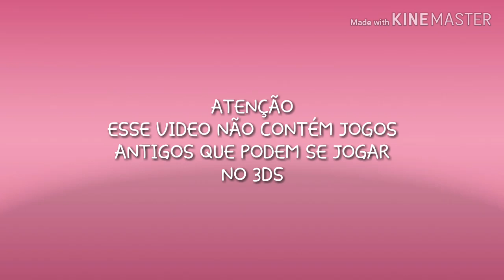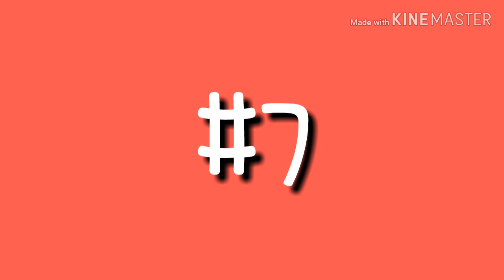All Kirby games for nintendo 3DS/Todos jogos do Kirby para Nintendo 3DS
Warning, the list does not contain backward compatibility games
Atenção, a lista não contém jogos de compatibilidade com versões anteriores
All Kirby games for nintendo 3DS
Todos jogos do Kirby para Nintendo 3DS